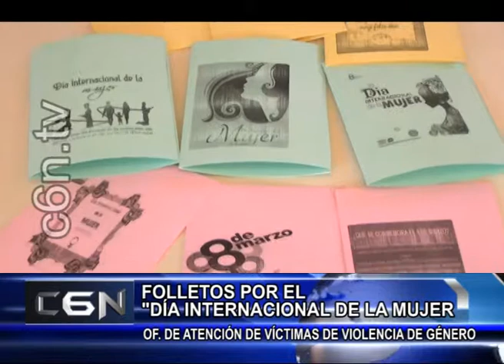8 DE MARZO - 11 DIA DE LA MUJER